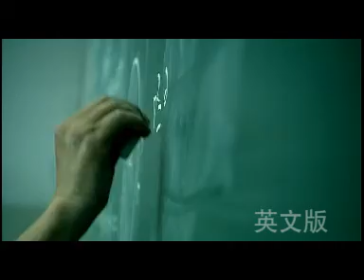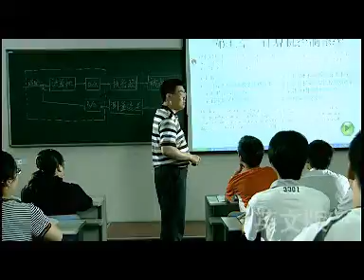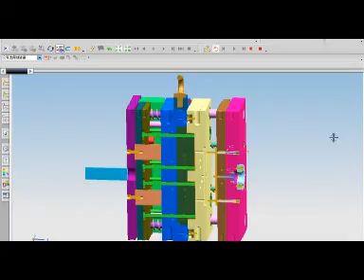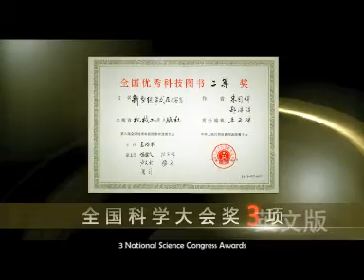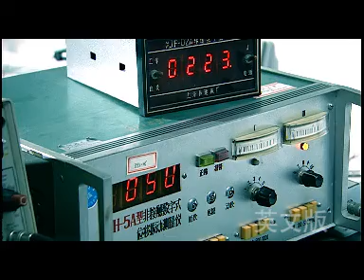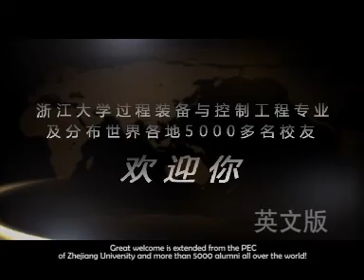Zhejiang University , China —— Process Equipment & Control Engineering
Zhejiang University  —— Process Equipment & Control Engineering
浙江大学， 杭州，中国